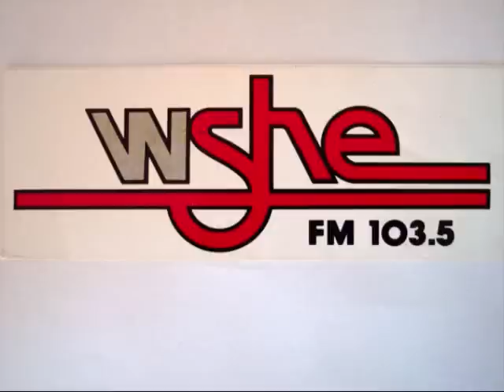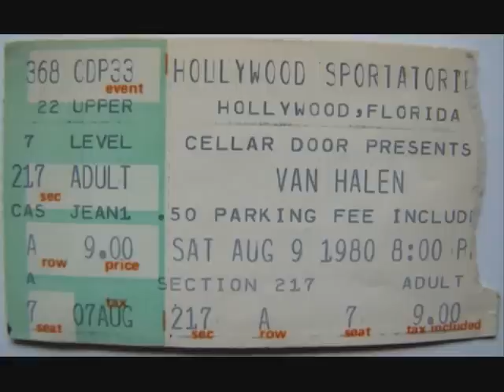Van Halen Interview WSHE 1980 Part 2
Van Halen August 9, 1980 before there concert at the Hollywood Sportatorium at WSHE Ft Lauderdale/Miami. Interviewer Neil Mirsky.